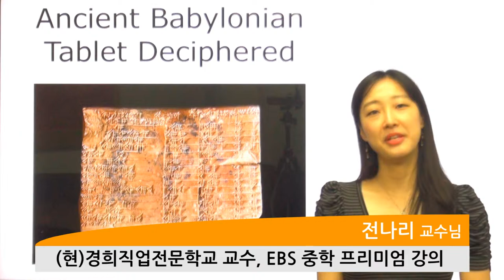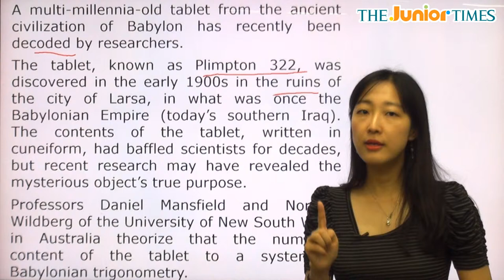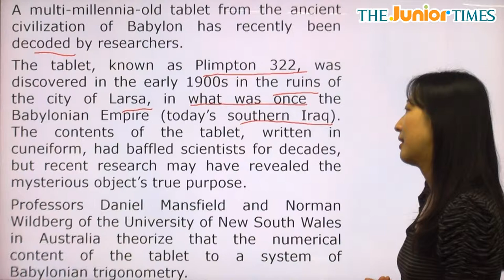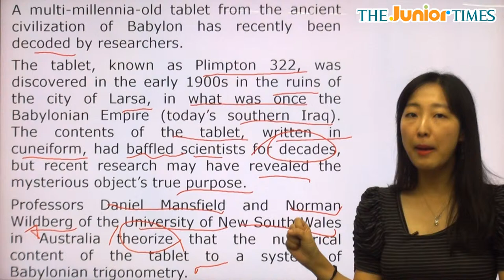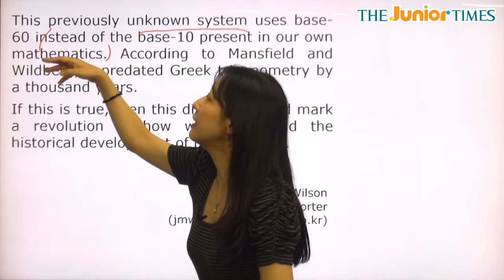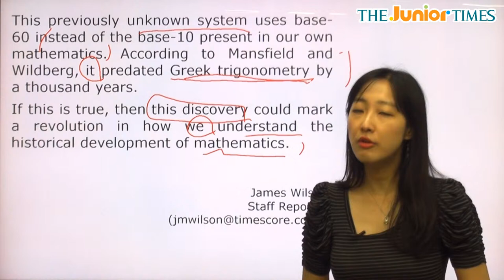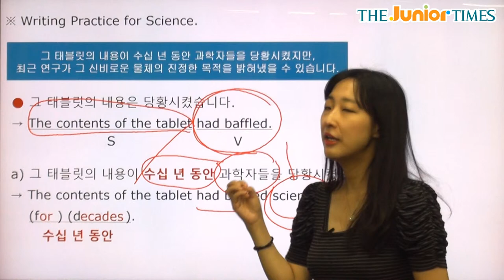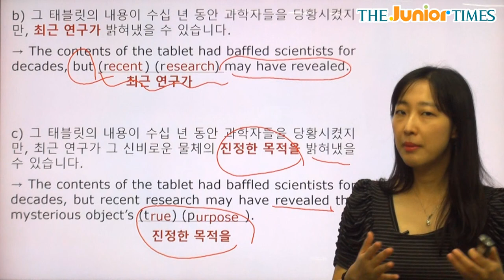Ancient Babylonian Tablet Deciphered - 전나리 선생님과 함께 하는 Science 동영상 강의 ( The Junior Times - No.698 )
판독된 고대 바빌론의 서판